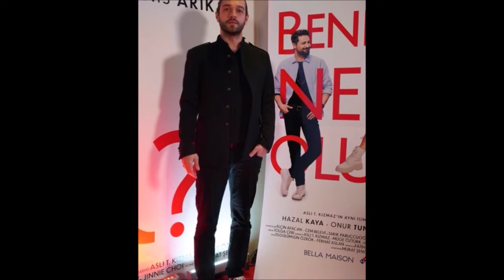¡La película "Benden Ne Olur" está en los cines! ¡Nombres famosos en la carrera de la elegancia!